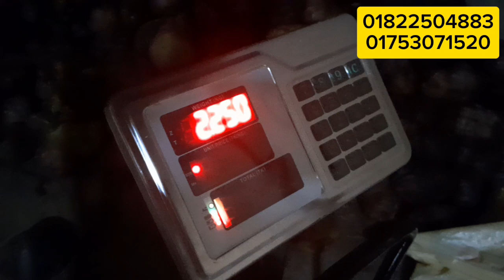১ লক্ষ নারিকেল স্টক রেখে ৩০ লক্ষ টাকা আয়।